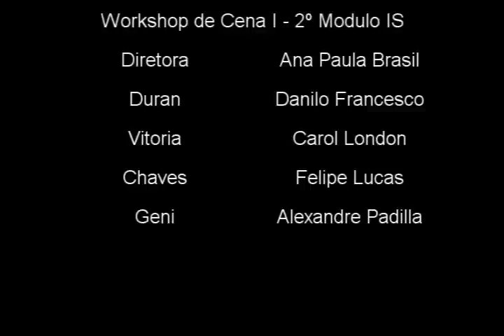Ópera do Malandro - Parte I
Istituto Stanislavsky
Workshop de Cena I - 2º Módulo 2012
Ópera do Malandro - Cena
Direção: Ana Paula Brasil
Elenco: Danilo Francesco, Felipe Lucas, Carol London e Alexandro Padilla